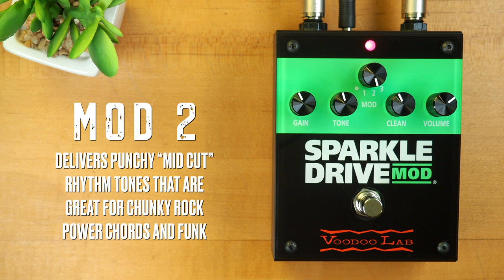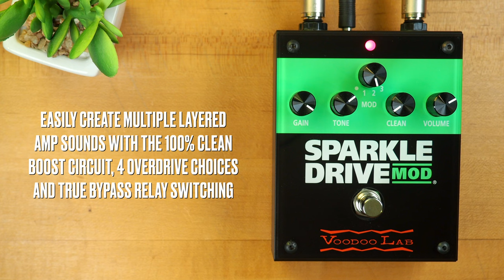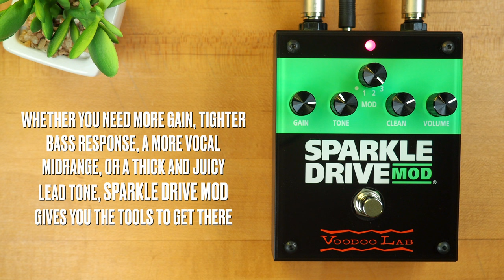Voodoo Lab Sparkle Drive MOD Overdrive Distortion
Sparkle Drive MOD delivers all the overdrive tones of the original Sparkle Drive, but with a twist. Using the MOD switch, you can select the stock 808-based circuit, or instantly pick from 3 different custom modifications. Whether you need more gain, tighter bass response, a more vocal midrange, or a thick and juicy lead tone, Sparkle Drive MOD gives you the tools to get there.

💥 MISCELLANEOUS